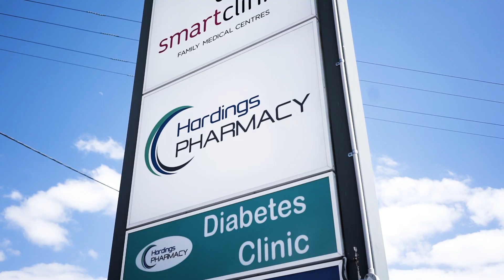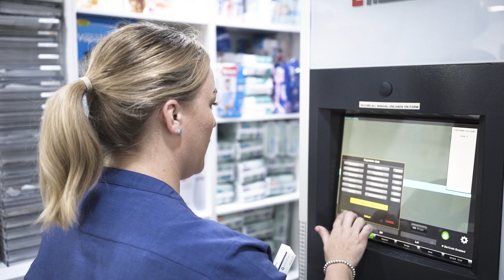2019 Guild Pharmacy of the Year winners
The high standard of entries among finalists in this year’s Guild Pharmacy of the Year competition has resulted in judges naming four community pharmacies as category winners.

The Guild Pharmacy of the Year Awards, conducted annually by the Pharmacy Guild of Australia, recognise pharmacies that are leading the way in providing innovative and optimal healthcare for members of their community.

The four category winners this year are:

Pharmacy 777, Glengarry WA – Excellence in Community Engagement, Collaboration and Partnerships

Wilkinson’s Pharmacy, Burnie TAS – Excellence in Community Engagement, Health Services

Flannery’s Pharmacy, Forbes NSW - Business Management

Harding’s 24 hour Pharmacy, Annerley QLD - Innovation in Professional Services

The four pharmacies will be showcased at the award presentations at the Australian Pharmacy Professional (APP) conference on the Gold Coast.